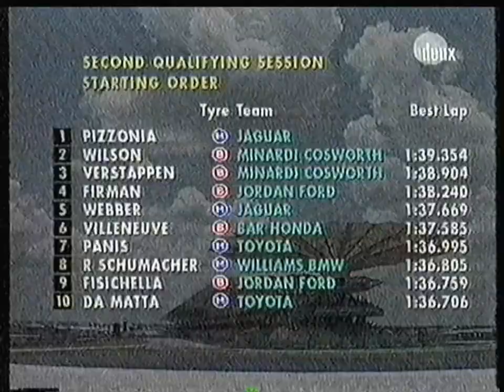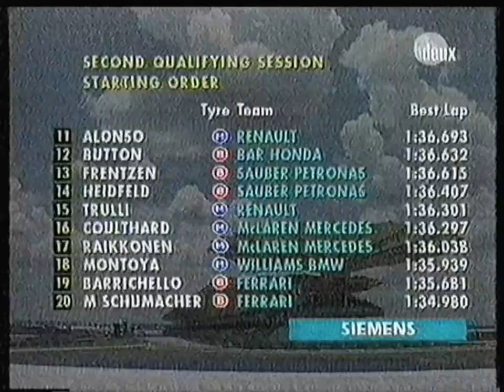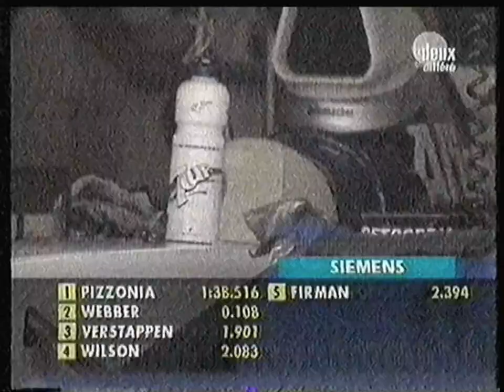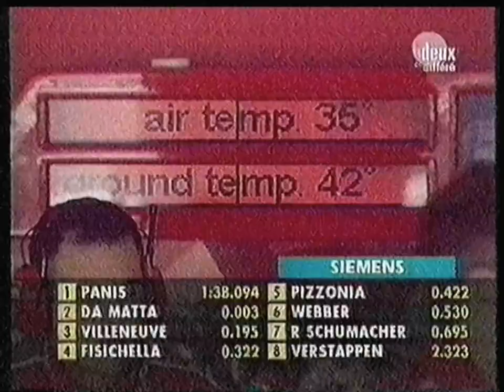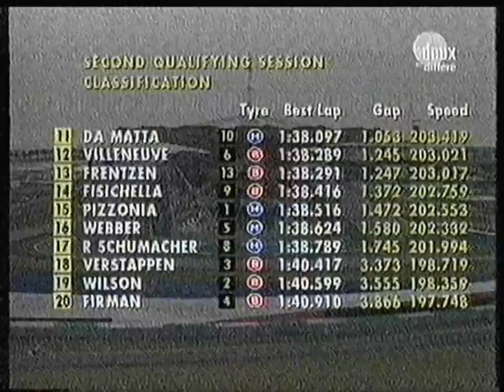RTBF La Deux - 23 Mars 2003 - Séquence + Qualification GP Malaisie